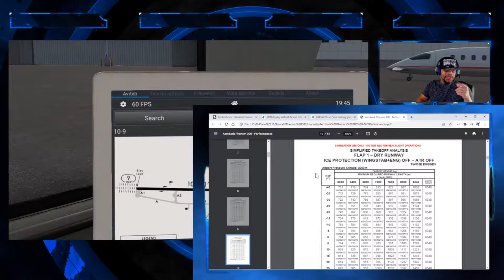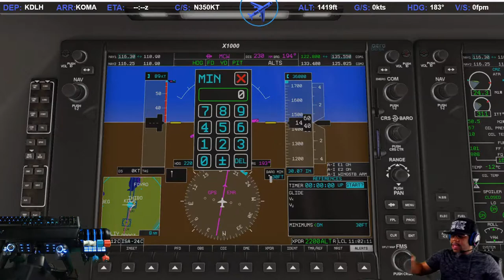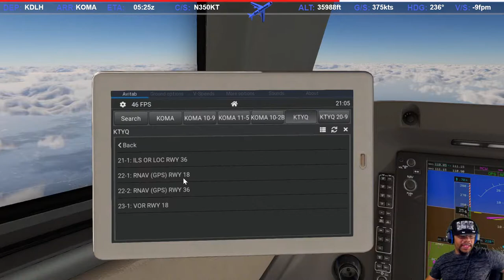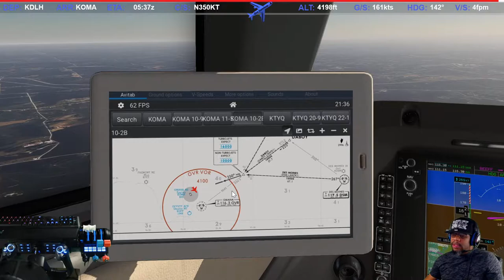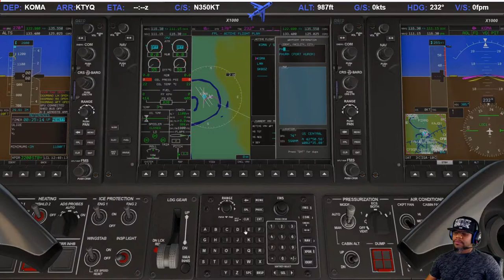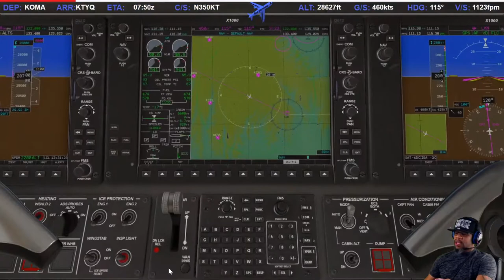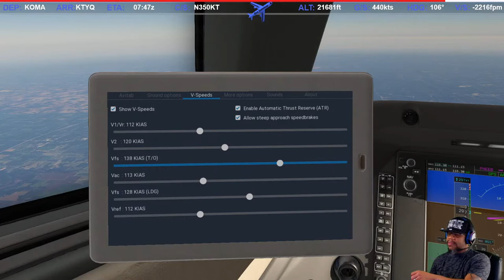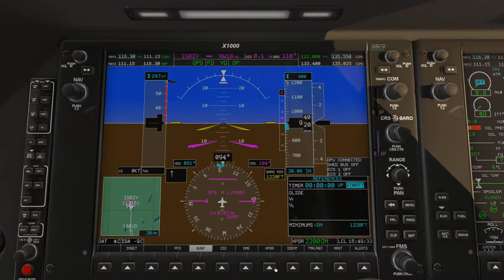Mid-West Private Jet Hops/ Phenom 300 / X-Plane 11 / Cams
Happy Sunday my Peeps! We are doing some private jet ops tonight in this Phenom 300. We are initially headed from Duluth, MN to Omaha, NE and then we will decide enroute if we are going to complete a 2nd leg.  Let's get it!

System:

Intel(R) Core(TM) 17-7700K CPU @ 4.20GHz 4.20
16GB RAM
NVIDIA GeForce GTX 1080
Corsair Liquid Cooling

Controllers/Joystick: Flight Sim

Logitech Pro Flight Yoke & Throttle
Thrustmaster Rudder Pedals
Thrustmaster TCA Sidestick & Throttle
Logitech/Saitek X52 Professional (DCS World)
Logitech Gaming Keyboard G910
Logitech Gaming Mouse G502
Logitech G430 Gaming Headset
Logitech Gaming Controller F310

Controllers/Joystick: American Truck Simulator

PXN-V9 Wheel, Foot Pedals & Shifter